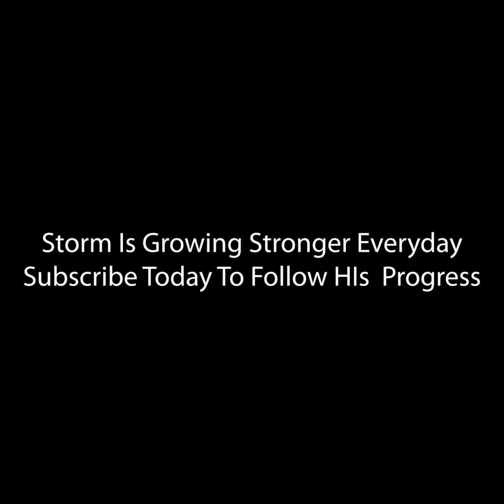Egg Candling, Duckling Hatching, Duckling Care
We were lucky enough to catch our unborn duckling moving in the egg, we caught Storm hatching and we have captured his first feed and bath.